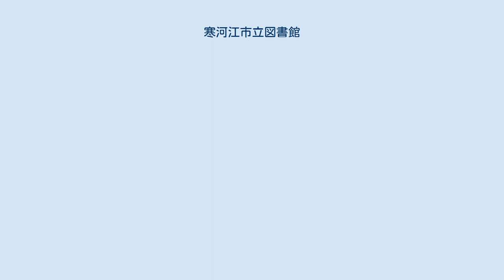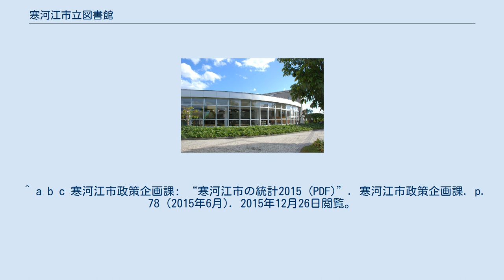寒河江市立図書館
寒河江市立図書館（さがえしりつとしょかん）は、山形県寒河江市にある公共図書館である。
 貸出サービスが、利用者カードを所持している人を対象に行なわれている。
利用者カードは、寒河江市に在住・在勤・在学している人と、西村山郡に在住している世帯を対象に交付されている。
同時に借りることのできる冊数は、図書や雑誌・紙芝居が8冊まで、大型絵本や視聴覚資料が2点である。
また、これらの貸出期間は、視聴覚資料が1週間、大型絵本が2週間、それ以外が3週間と定められている。
ただし、視聴覚資料の貸出は中学生以上の利用者に制限されている。
 リクエストは市内在住者に限って、受け付けている。
 平日と土曜日の開館時間は冬季とそれ以外の季節で異なった時間が採用されている。
 ^ “ISIL管理台帳ファイル（2015年12月15日現在） 公共図書館”. 国立国会図書館. 2015年12月26日閲覧。
 ^ a b c 寒河江市政策企画課: “寒河江市の統計2015 (PDF)”. 寒河江市政策企画課. p. 78 (2015年6月). 2015年12月26日閲覧。
 ^ a b c d “ご利用案内”. 寒河江市. 2015年12月26日閲覧。